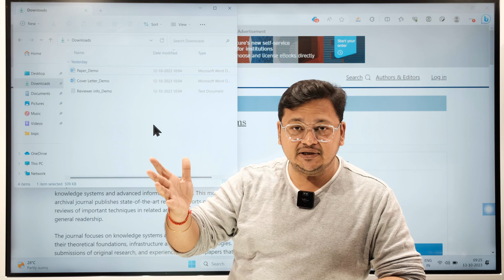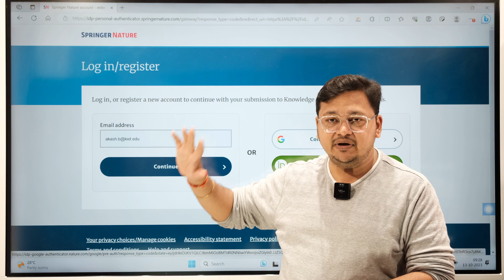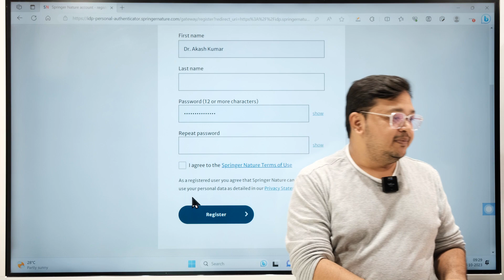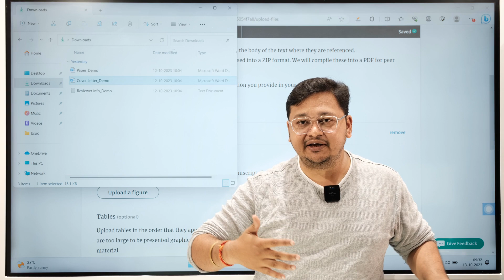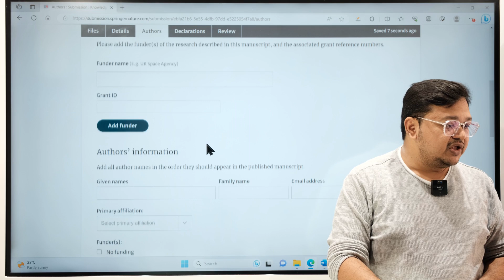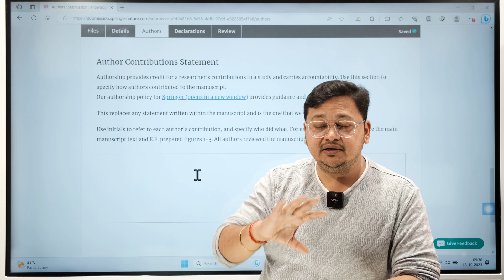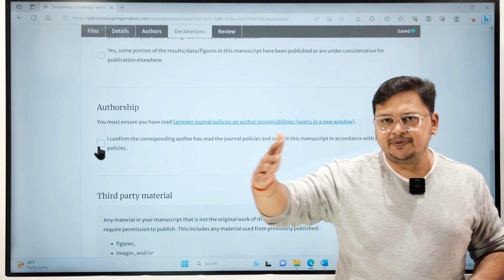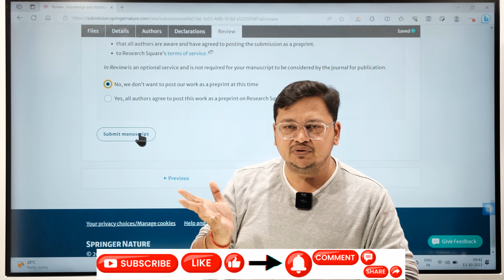Paper Submission via Springer SNAPP || Submitting a manuscript to a Springer journal || Hindi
✅This tutorial will guide you step by step to submit your paper to a Springer Journal using the Springer SNAPP platform.
🖥️Get an idea of how to submit to a Springer journal and know the prerequisites before submitting your paper, such as Cover Letter, Title Page, Reviewer details, etc...

☑️My gears & suggested equipment's for shooting 📹 & editing YouTube videos💻:
↪️Camera Tripod
↪️Blue Yeti Microphone
↪️Wireless Microphone
↪️Shotgun Mic
↪️Interactive Digital Board
↪️Laptop for Recording
↪️Laptop for Editing
↪️LED Video Light
↪️Softbox for LED Video Light
↪️Drawing Pen Tablet

Kind Regards
​Dr. Akash Kumar Bhoi🎓
Researcher (World's Top 2% Scientists 2022)

📢Our (e🌐Support for Research) intention is to help Indian students and researchers to know basic concepts, tools and ethics what will help them to plan, analyze and design their Research Projects, Research Publications and Research Journey. Our videos are meant to provide support platform for students and researcher in higher education across the globe 🌏.